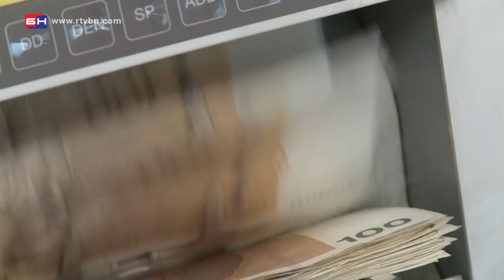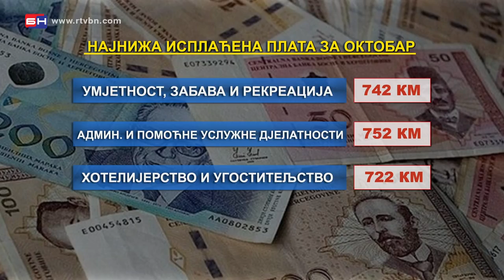Potrošačka korpa za oktobar - Banjaluka (BN TV 2020) HD